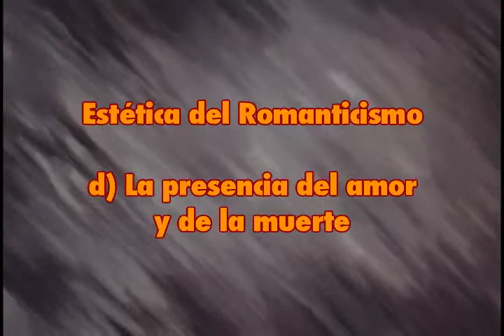Romanticismo Literario 1